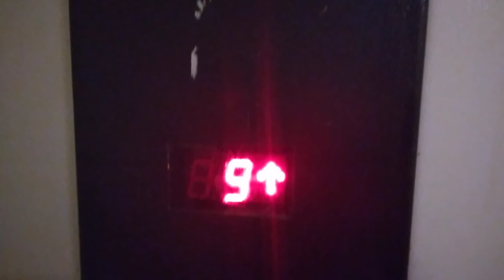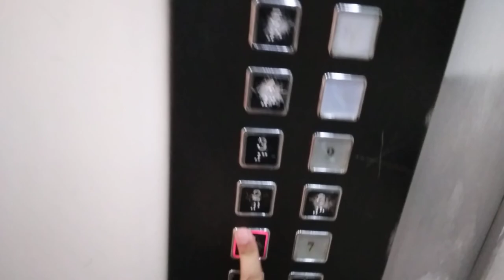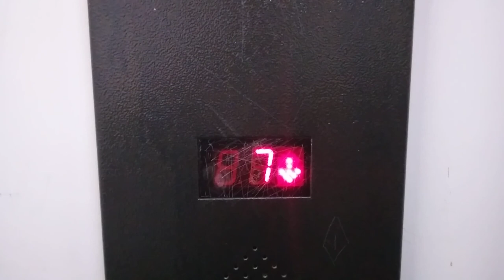Výtahy Ostrava Frýdek-Místek ČSA